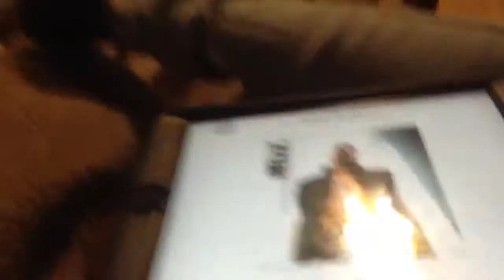HAPPY 3RD BIRTHDAY DANNY (Wk 10)